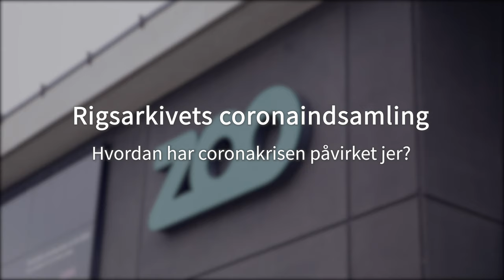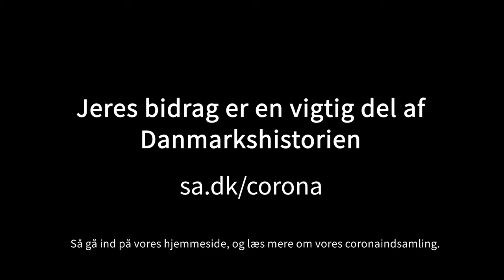Rigsarkivets coronaindsamling - hvordan har coronakrisen påvirket jer?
Hvad betyder coronakrisen for din organisation, virksomhed eller forening?

Corona-pandemien sætter dybe spor i samfundsøkonomien. Hvordan virksomheder, organisationer og foreninger håndterer, oplever og navigerer i krisen er et vigtigt bidrag til fremtidens forståelse af, hvordan pandemien påvirker samfundet. Derfor opfordrer Rigsarkivet jer til at sende jeres dokumentation af, hvordan I håndterer og oplever krisen, så det kan blive en del af Rigsarkivets samlinger og en del af Danmarkshistorien.